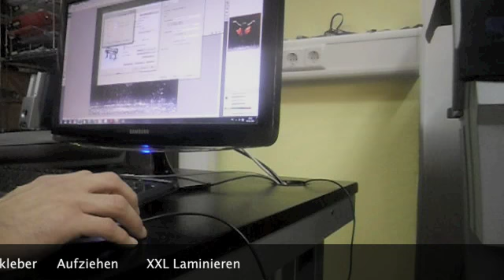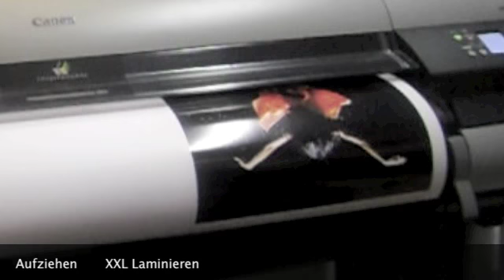copyshopkoeln de Köln Posterdruck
Digitaldruck & Werbedienst
Company Overview
COPYSHOPKOELN.DE

Berrenrather Str. 210
Ecke Gustav Str.2
50937 Köln

Tel.: 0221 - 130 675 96
Tel.: 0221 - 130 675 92

Inh.: Pedram Ahmadpour

"COPYSHOPKOELN.DE" ist Ihr zuverlässiger Partner in Sachen Digitaldruck und Werbedienst.
Im Rahmen unserer medial übergreifenden Dienstleistungen stehen unseren Kunden auch Online-Services zur Verfügung.